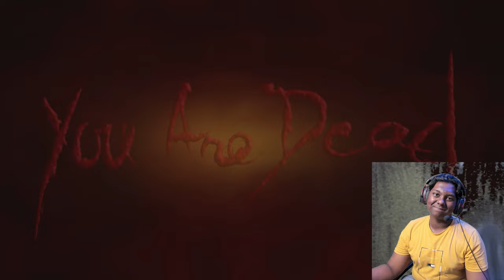On The Way to the Church || New Gun || PART 6 || RE4 || PC Gameplay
Instagram id ; Arshad.drdz

Hii Guys, Welcome Back To The Channel, In Todays Video We Are Playing Resident Evil 4, Hope You Enjoy The Video.

You Can Watch Previous Videos On My Channel And Do Comment If You Like Or Don’t Like The Content I Will Try My Best To Improve It.

THANK YOU ❤️❤️ Stay Happy And Healthy

RAM ; 32GB
GPU ; Nvidia RTX 3050
WEBCAM ; Logitech Brio 4K30
HEADPHONE ; EKSA E300 (I DON'T EXACTLY REMEMBER THE MODEL)
MY SMARTPHONE ; IPHONE 11

AND I Have a PS4